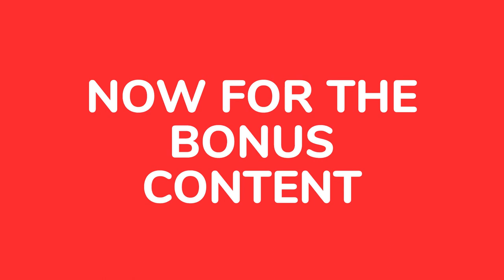Brownfield ISD Fine Arts Performance 2020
A virtual concert for the performing arts at Brownfield ISD.

Special Thanks to:
BISD-TV and Brownfield Independent School District Administration